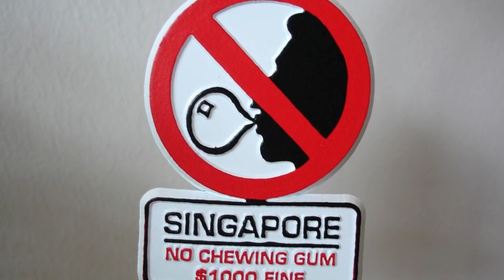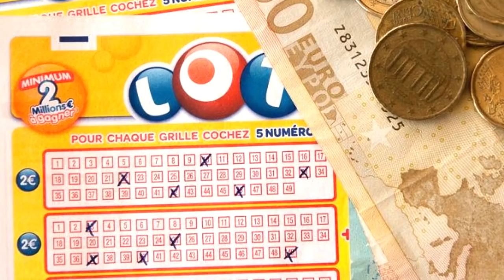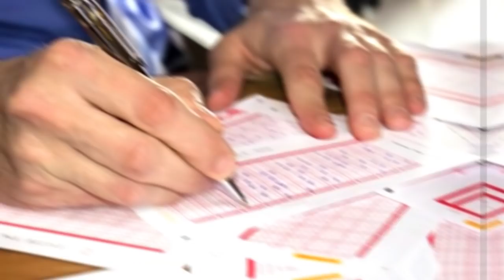Сиз асло бундай иш килманг